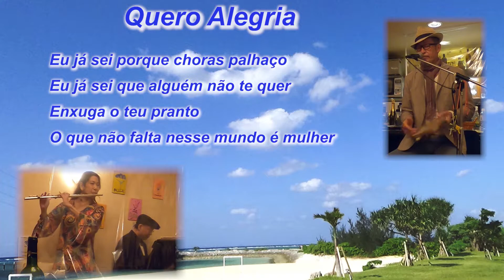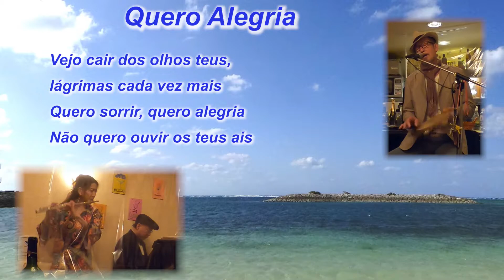サンバ・ボサノバ（ブラジル音楽）／サンバの名曲ネルソン・カヴァキーニョのQuero Alegria（歌詞付）(Samba japonês)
【Terra do samba】
日本のサンバ創成期より活躍するサンバマスター･ゲーリー杉田。
ブラジル音楽専門のピアニストとして活躍する鈴木厚志。
フルートを中心に様々な楽器を演奏するマルチインストゥルメンタルプレーヤー幸枝。
大地に根を張り茎と葉そこに咲いたサンバの花を貴方にお届けいたします。

2021.4.1.　お尚＆パトラでのライブ。
コロナ禍で、1年ぶりに3人揃ってのライブでした。

[Terra do samba]
Samba Master Gary Sugita has been active since the early days of Japanese samba.
Atsushi Suzuki is active as a pianist specializing in Brazilian music.
Yukie is a multi-instrumental player who plays various musical instruments centered on the flute.
We will deliver to you the samba flowers that have roots on the ground and have stems and leaves.

2021.4.1. Live at Nao & Patra.
It was a live performance with three people for the first time in a year at Corona.

[Terra do samba]
O mestre do samba Gary Sugita está ativo desde os primeiros dias do samba japonês.
Atsushi Suzuki é pianista atuante com especialização em música brasileira.
Yukie é um músico multi-instrumental que toca vários instrumentos musicais centrados na flauta.
Vamos entregar para você flores de samba que têm raízes no chão e têm caules e folhas.

2021.4.1. Viva na Nao & Patra.
Foi uma apresentação ao vivo com três pessoas pela primeira vez em um ano no Corona.

Por favor assine o meu canal!